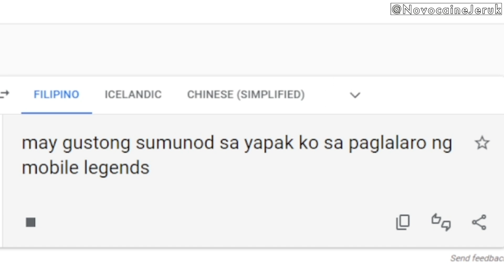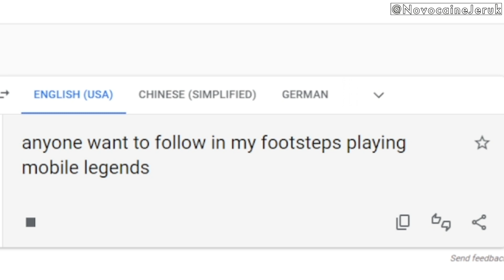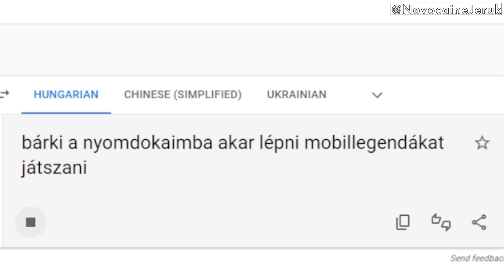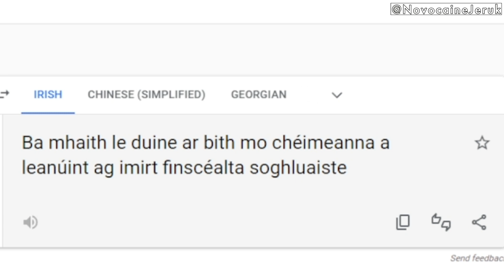ADA YANG PENGEN NGIKUTIN JEJAK GUE MAIN MOBEL LEJEN dalam berbagai bahasa meme | Part 1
yah gitusi
subscrib fren